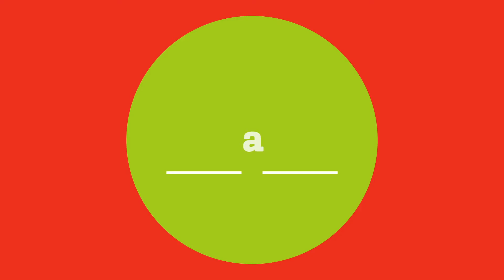A Els Costals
MESURES COVID-19

- Caldrà arribar als espais de representació amb prou antelació per facilitar l’entrada esglaonada.
- Et recomanem portar l’entrada descarregada al mòbil per evitar al màxim el contacte amb paper.
- L’aforament quedarà limitat segons el desenvolupament de la normativa Covid. Sempre caldrà respectar la distància de seguretat.
- Hi haurà un control d’accés a les portes que us indicaran els seients. La sortida dels espais es farà de manera esglaonada i sota control del personal d’acomodació.

PROTOCOLS D'ACORD AMB LA NORMATIVA VIGENT

- Caldrà seguir les instruccions de l’organització, en tot moment.
- No es facilitarà cap full de mà ni programa en paper.
- Es desinfectaran diàriament els espais.
- A l’entrada de tots els espais hi haurà dispensadors de gel hidroalcohòlic.

MESURES INDIVIDUALS

Per assistir als diferents actes, cal tenir en compte les mesures de seguretat, higiene i protecció amb la Covid-19, per la qual cosa:

- Caldrà mantenir una distància de seguretat entre persones d’1,5 metres.
- Caldrà fer ús de la mascareta.
- Caldrà fer ús del gel hidroalcohòlic, que es facilitarà a l’entrada.

Si penses que pots tenir símptomes de la Covid-19, estàs pendent de resultat de proves de diagnòstic per Covid-19 o has estat en contacte amb algú diagnosticat del virus, queda’t a casa.